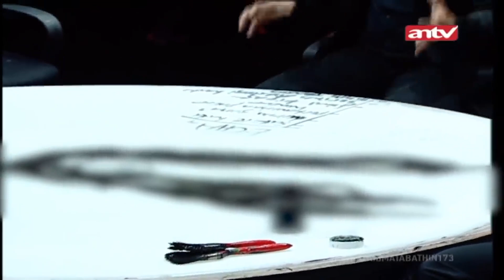Demi Cinta Dukunpun Ku Datangi Demi Dirimu! | Menembus Mata Batin ANTV Eps 173 (3/4)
Kini beragam tayangan kesayangan anda di ANTV bisa disaksikan kapan saja dalam genggaman tangan.